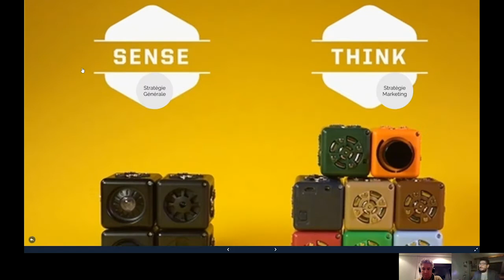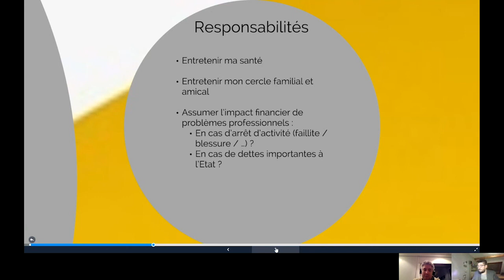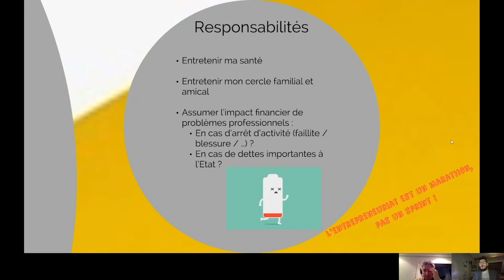Module 9 : Vos responsabilités personnelles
Cours d'Esprit d'entreprendre, de stratégie marketing & de gestion commerciale 2020 pour l'IFAPME Liège-Huy-Verviers.
Conçu et présenté par Salvatore Tinnirello & Sylvain Briol.
Prezi :
Crédits :
* Montage : Myrto Munoz
* Image intro / outro : Photo par Joanna Kosinska sur Unsplash
* Enregistré via Microsoft Teams